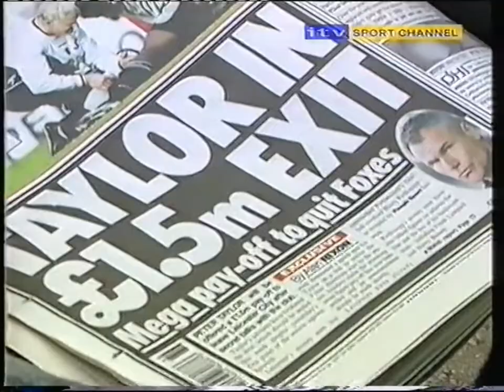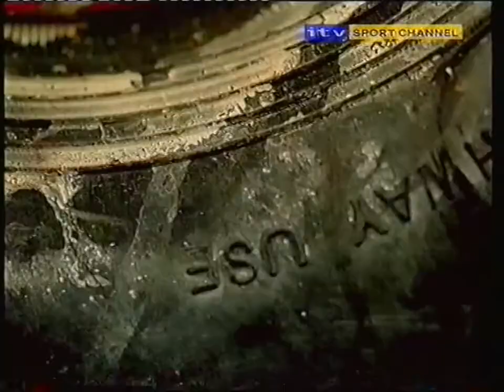Football 2nd; Brighton's Peter Taylor & Dick Knight 14/4/2002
Division 2's only ever dedicated highlights programme, Football 2nd, was presented from Brighton's Withdean Stadium ahead of the visit of Swindon in April 2002. If results went the Seagulls way, they'd be crowned Champions for the second successive season that day. The ITV Sport Channel and presenter Ned Boulting were in town to find out.

In this clip, see interviews with manager Peter Taylor and chairman Dick Knight.

Copyright ITV.